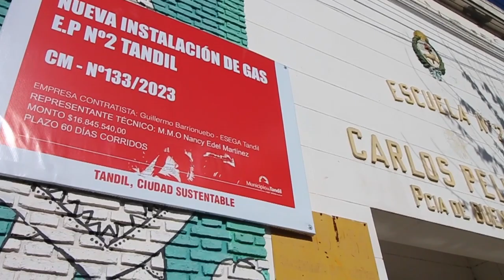TIEMPO DEL INDIVIDUO-HOY: VUELVO A PONER LOS CALCOS.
Si a ustedes les parece una locura, estupidez, perdida de tiempo lo que hago. ¿Qué les parece que el Intendente no encare mis acciones de frente, poniéndome un limite legal o intimación personal?
Lo único que hace es actuar como un niño, que no asume sus responsabilidades. Yo pongo los calcos, el municipio los saca.
El que tiene el verdadero poder no es el Intendente, sino el individuo con la verdad. Y sino, debatamos públicamente y veremos que argumentos tiene a su favor para poner semejantes carteles, con colores partidarios, en obras que son su obligación.
Mientras hace cómplice a todos los que dirigen y usan la escuela.
Es el peor acto de corrupción, mas que robar dinero, ya que nos están robando el futuro moral y ético de los tandilenses.

Podes apoyar este canal depositando en esta cuenta:
Gracias.